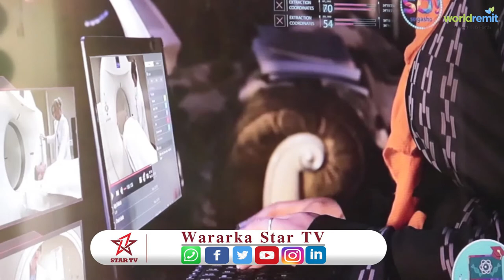Somcable ayaaa ka warbixiyey faaiidada ay ka shirkad ahaan u leedahay inay hal goob isugu yimaadaaan